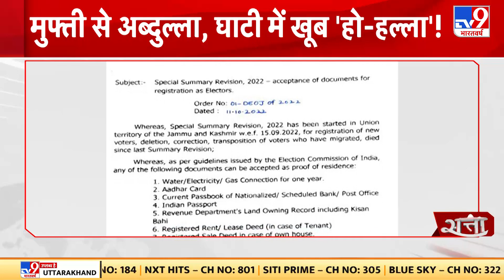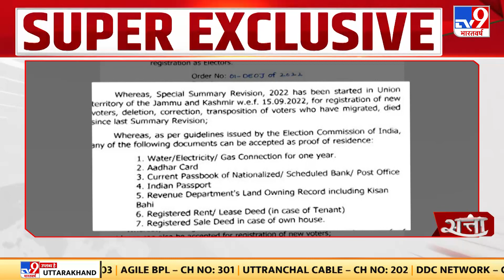Jammu में एक साल से अधिक समय से रह रहे लोग भी डाल सकेंगे वोट | EC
जम्मू-कश्मीर (Jammu Kashmir ) में नए वोटरों के लिए जिला चुनाव कार्यालय (District Election Office) की ओर से अधिसूचना जारी की गई है, जिसके मुताबिक, जम्मू (Jammu) जिले में जो भी शख्स 1 साल से ज्यादा समय से रह रहा है, वो अपना नाम वोटर लिस्ट में डलवा सकता है...